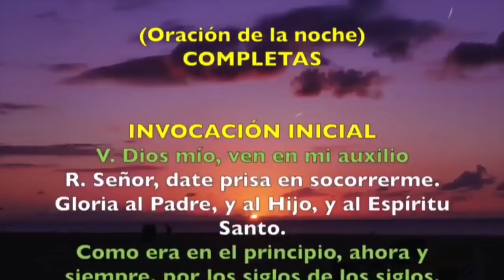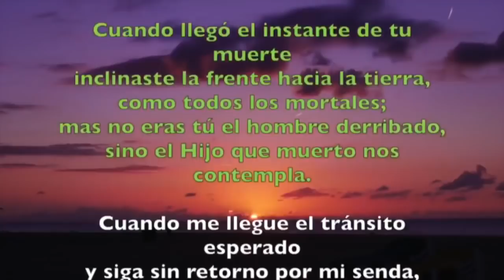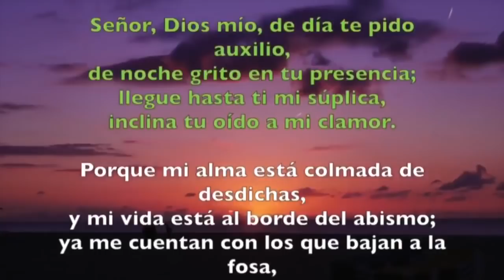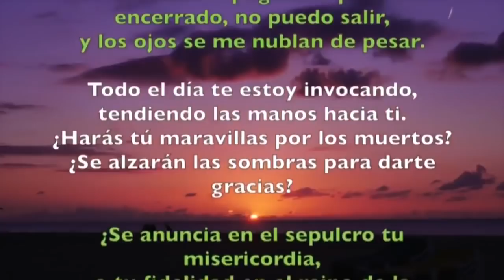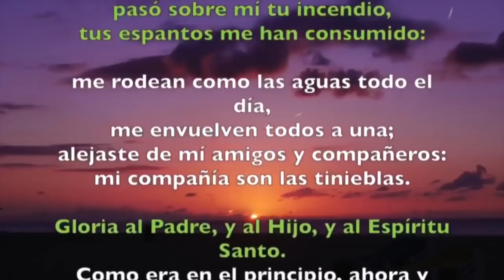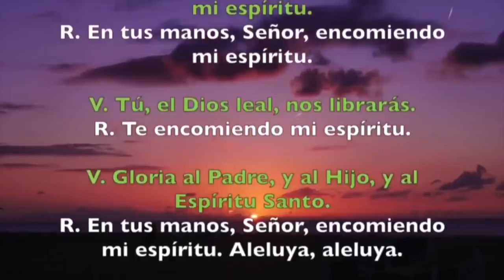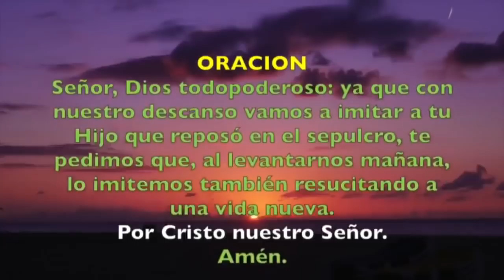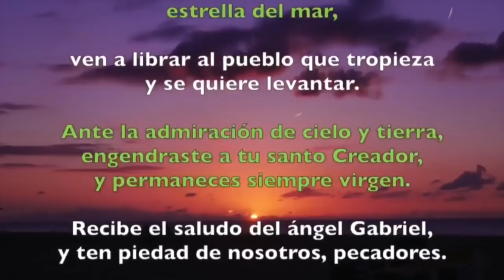Oración de la noche (Completas) VIERNES 15 DE DICIEMBRE 2019 | Padre Sam